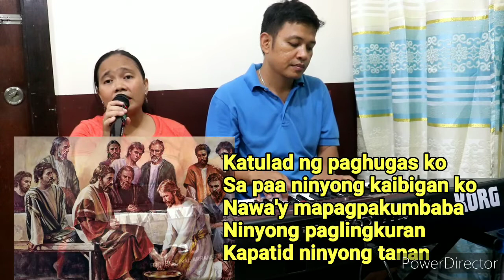PAGHUHUGAS NG PAA🎶🎹🎶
A song for Maundy Thursday where in Jesus wash the feet of His disciples..